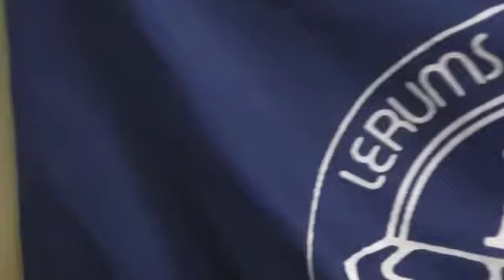Lerums Konståkningsklubb -- Disco på is i Lerum!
Vi vill arrangera ett isdisco för killar och tjejer i Lerums Kommun! På så vis vill få fler att upptäcka vår fina sport, som kräver styrka, snabbhet och smidighet. Inte minst behövs fler killar till vår sport! Genom att träffas på isen till musik kan vi på ett kul sätt öka intresset för vår sport!